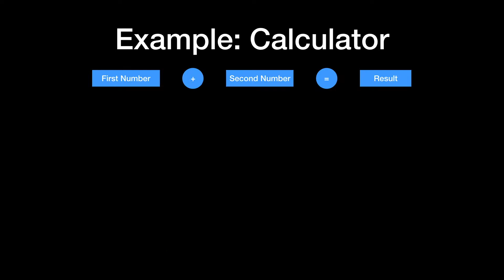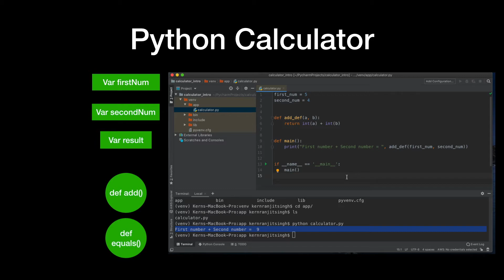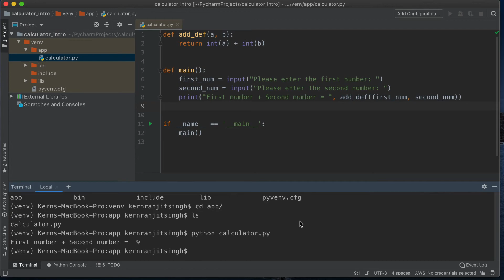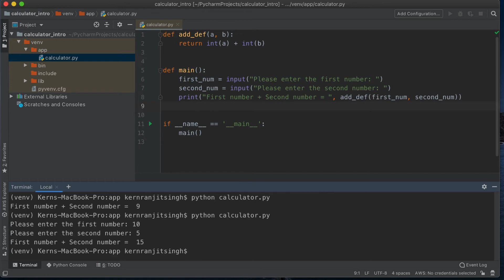Simple Python Calculator (by example - less than 5 mins)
In this video I’m demonstrating how to build a simple calculator in Python. I think it’s an easy and relatable demo that a lot of people can use to understand simple coding concepts such as variables and functions.

This is a quick 5 minute video that’ll show you how to build a calculator in Python (addition function only - but is repeatable). This is the first step in the line of videos for the calculator tutorial. We should get to the point of using an interface for it as well. This is a single page of scripting without any imported modules or external resources. Please follow along and we’ll get to completing the console calculator in the next video.

We will try to keep the content fun and engaging through tutorials and projects where you can find some quick wins and get motivated to move on to the next video. Learning python should be simple for those who have some sort of development/coding background. But I’m creating this series in mind for those of you who have no experience at all and want to learn.

Let’s go on this journey together and become awesome python developers/analysts!

Cartoon - Más Y Más (feat. Daniel Levi)

Equipment:
Blue Yeti Mic: